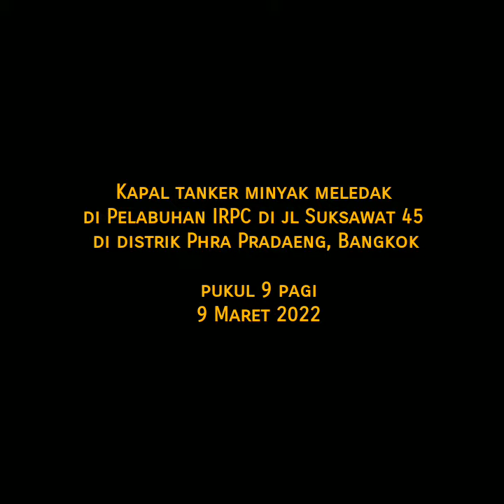Kapal tanker minyak meledak di Pelabuhan jl Suksawat 45 Phra Pradaeng, Bangkok, Thailand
NEW VIDEO: Thai officials report that one crew member was killed and another three were injured when an oil tanker caught fire and exploded at IRPC Port on Suksawat 45 Road in Phra Pradaeng district, Bangkok, at 9am, March 9. After firefighters extinguished the blaze, burnt human remains were found as rescuers scoured the fire-blackened oil tanker for the missing man. One person was confirmed seriously injured and was being treated in hospital. Two other men received minor injuries.
The incident happened to the tanker named Smooth Sea 2 after entirely unloading its cargo to the oil terminal. IRPC chief executive officer Chavawalit Tippawanich said the oil tanker belonged to a contractor responsible for transporting diesel and petrol from IRPC’s refinery in Rayong province to its storage facility in Phra Pradaeng, Samut Prakan, near Bangkok. The impact also damaged many houses in a wide radius.

⛴👉🏼Follow us @salvage_and_wreck
Tag your friends, and make sure to share (and credit) this incredible footage!